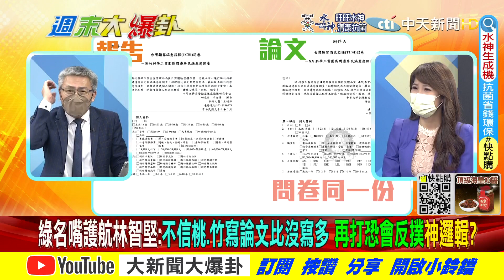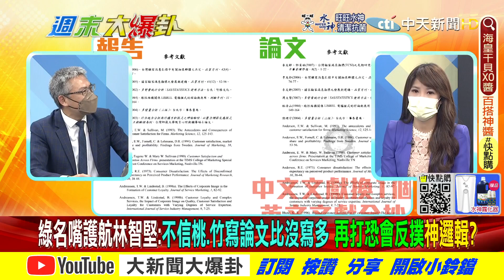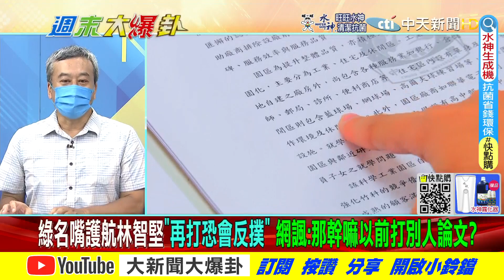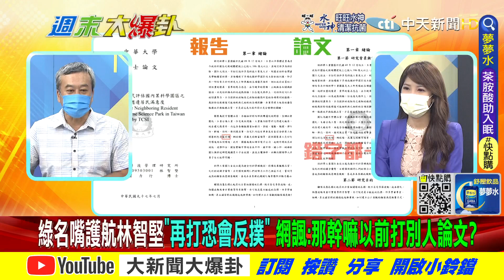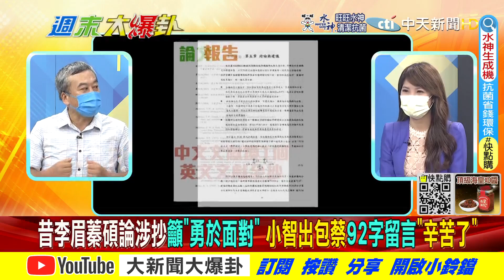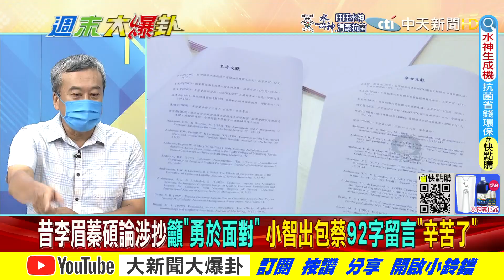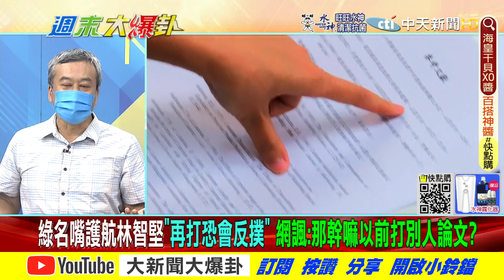【週末大爆卦】綠護小智嗆不信桃寫論文多!羅友志:蔡英文根本不要你票! @大新聞大爆卦HotNewsTalk 精華版 20220710